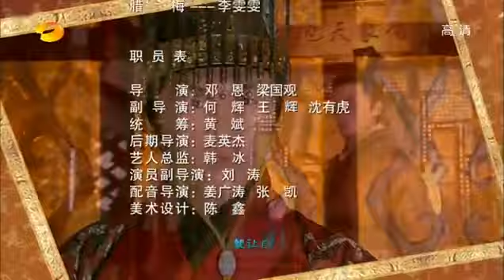【赵丽颖 破圈之作】 【云襄传 】陆贞与都美儿相识《陆贞传奇》第24集 赵丽颖 陈晓 杨蓉｜Legend of Lu Zhen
【剧情简介】西魏年间乱世混战，大批平民在战乱中沦为奴隶，命如草芥。奴籍少女楚乔（赵丽颖 饰）被送入人猎场供贵族娱乐射杀，幸得燕北世子燕洵（窦骁 饰）暗中相救，随后她被带进长安权倾朝野的宇文玥（林更新 饰）家，发生了一系列关于守护、背叛、信仰、爱情的故事。(全58集)